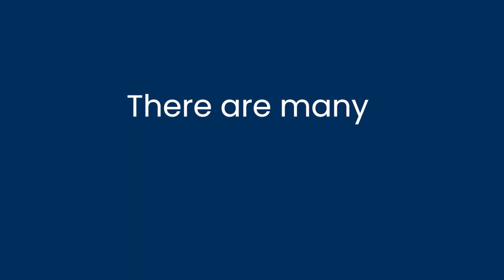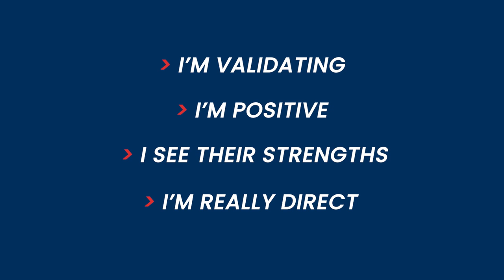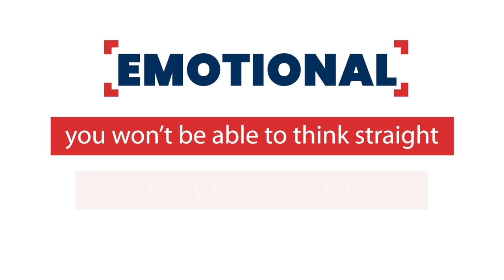The Best Way to Confront Your Addicted Loved One About Their Lies and Manipulation!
Before you confront an addict (or alcoholic) about their addictive behavior, lies, and manipulation, WATCH THIS VIDEO!  Addiction expert Amber Hollingsworth explains how to confront dishonest behavior effectively!

1.  👍🏻💬Liking, commenting, and SHARING our videos is a FREE and easy way to help us spread our message of recovery.

2. Consider leaving us a review on Google. 🆓 (This helps us tremendously!)

4.  Caffeine is the lifeline of video making 🥤 Buy me a cup of coffee to help keep the creativity flowing: 😉